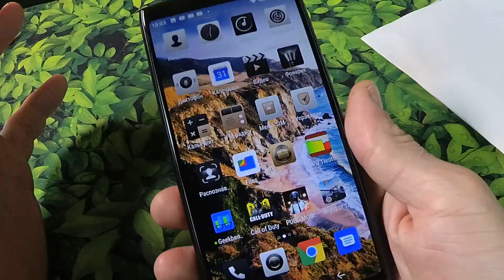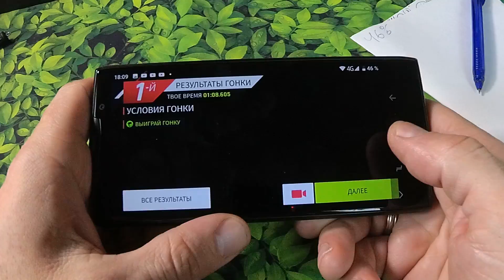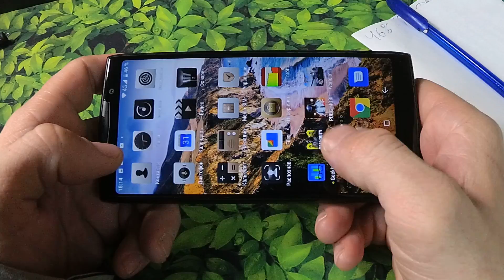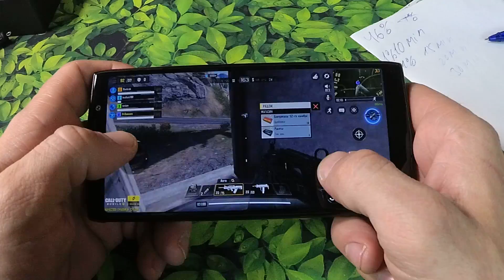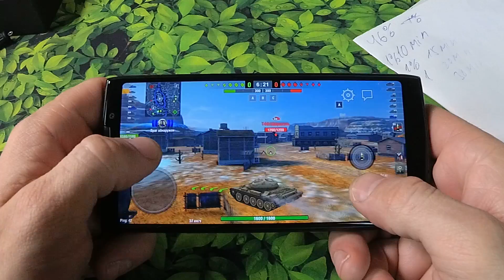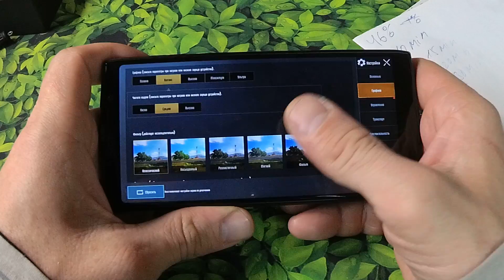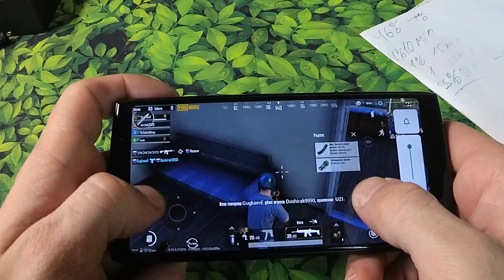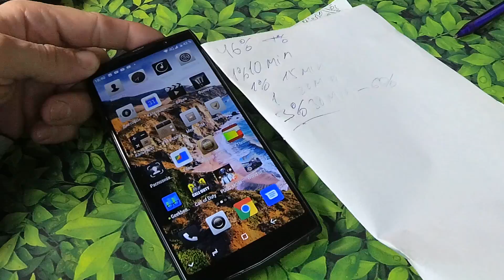DOOGEE N100 GAME TEST